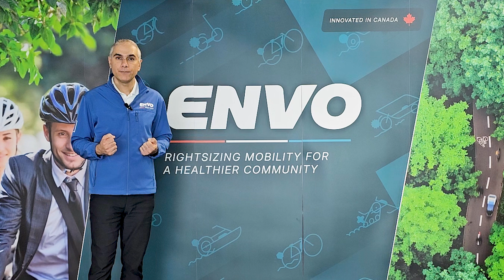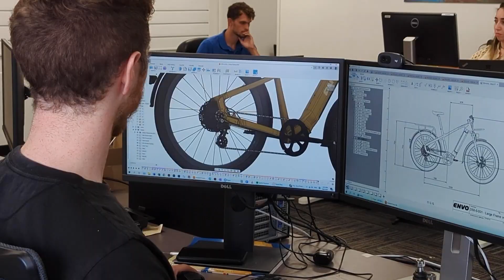Inside ENVO: The Vision, Innovation, and Philosophy Behind the Brand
ENVO Drive Systems, a Canadian-based pioneer in engineering and manufacturing micro-electric mobility products, is driven by a mission to rightsizing mobility for a healthier community. Our focus is providing innovative, modular, and versatile products, backed by significant investments in research and development.

ENVO's unwavering commitment to affordable quality aims to establish itself as the premier choice for e-mobility, contributing to a sustainable future for our planet.